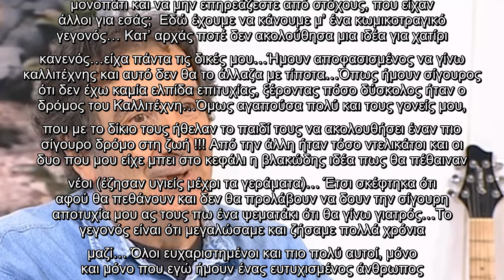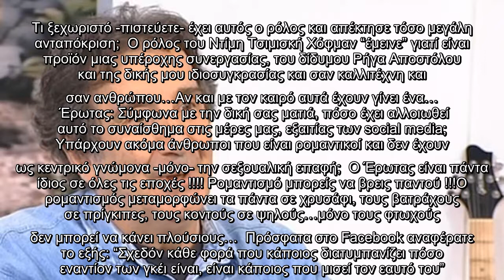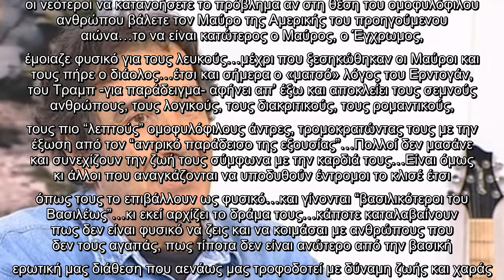Ο Άγγελος Παπαδημητρίου για την τοποθέτησή του για τους gay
Στο Backstage24 και στον Γιάννη Μαυρίδη παραχώρησε συνέντευξη ο γνωστός ηθοποιός , ο οποίος αναφέρθηκε στην καλλιτεχνική του πορεία και το πως ξεκίνησε να ασχολείται με την υποκριτική ενώ εξέφρασε και την άποψή του για τον ρατσισμό που δέχονται οι ομοφυλόφιλοι.  Αποκαλύψατε ότι την περίοδο μετά το σχολείο, δώσατε στα ψέματα στην Ιατρική, για χάρη του πατέρα σας. Σε ποια ηλικία αποφασίσατε να ακολουθήσατε το δικό σας μονοπάτι και να μην επηρεάζεστε από στόχους, που είχαν άλλοι για εσάς;  Εδώ έχουμε να κάνουμε μ’ ένα κωμικοτραγικό γεγονός… Κατ’ αρχάς ποτέ δεν ακολούθησα μια ιδέα για χατίρι κανενός…είχα πάντα τις δικές μου…Ήμουν αποφασισμένος να γίνω καλλιτέχνης και αυτό δεν θα το άλλαζα με τίποτα…Όπως ήμουν σίγουρος ότι δεν έχω καμία ελπίδα επιτυχίας, ξέροντας πόσο δύσκολος ήταν ο δρόμος του Καλλιτέχνη…Όμως αγαπούσα πολύ και τους γονείς μου, που με το δίκιο τους ήθελαν το παιδί τους να ακολουθήσει έναν πιο σίγουρο δρόμο στη ζωή !!! Από την άλλη ήταν τόσο ντελικάτοι και οι δυο που μου εί ...